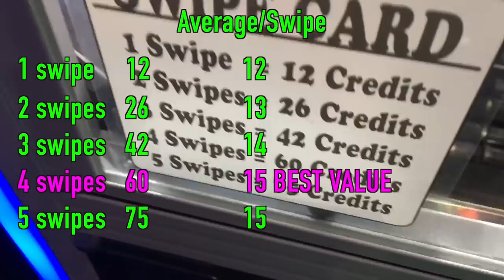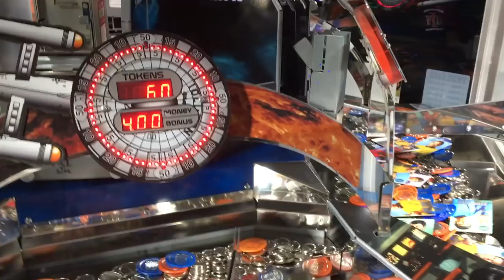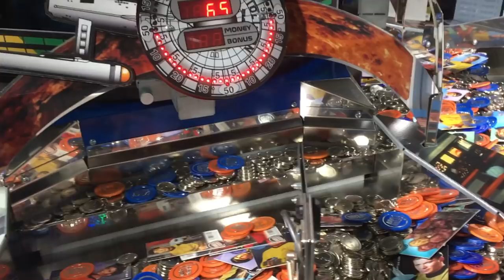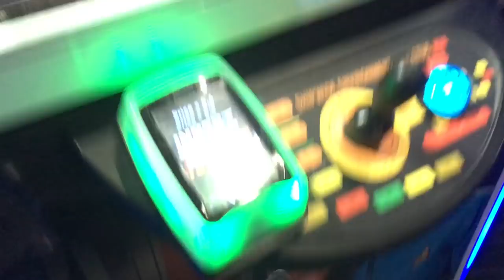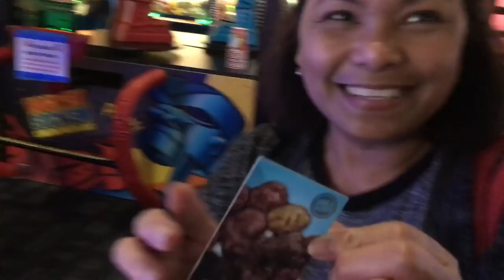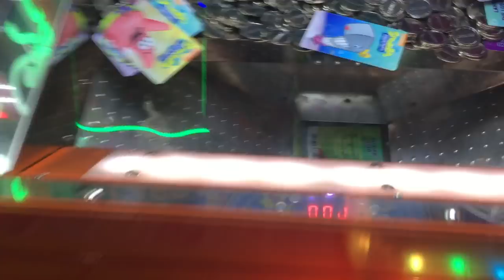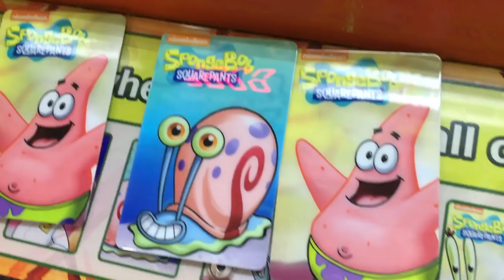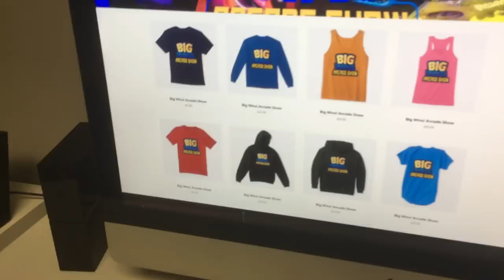Insane Coin Pusher Karma, PlayStation Classic Win - Big Wins! Arcade Show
Adam experiences some insane coin pusher karma at DnB.